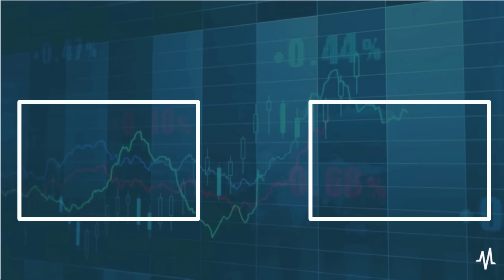Stock Market Update 8/21/23 | Market Continues to Slide, Can Nvidia Stop the Fall?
Get ready for the stock market week ahead for 8/21/23.

Join Don and Thomas as they discuss the signs of summer's end and the market's shift in this week's market preview. Analyzing recent trends, they explore the market's three-week slide, inflation's impact, and the potential for multiple rate hikes. Get insights on retail earnings, off-price retailers' resilience, and the anticipated Nvidia report's influence on the AI sector.